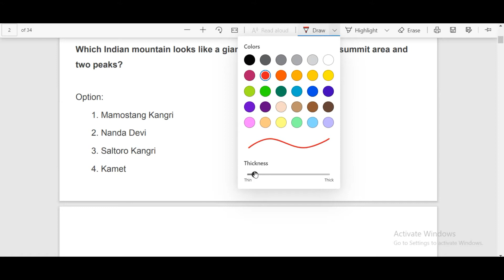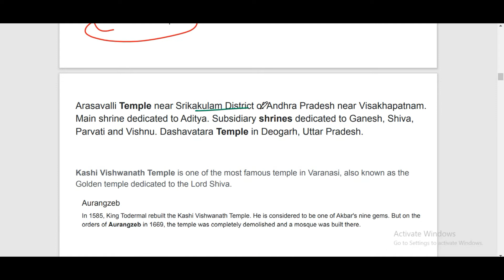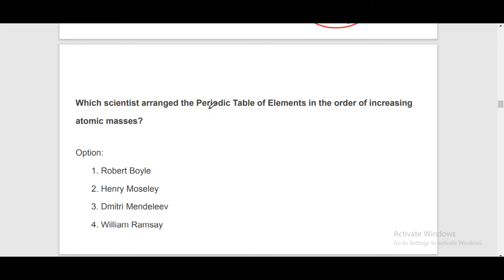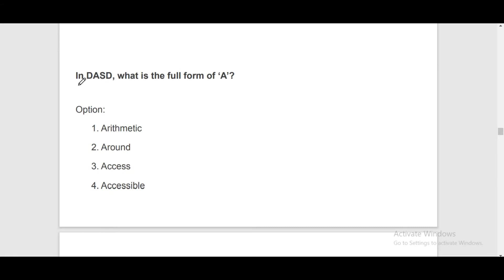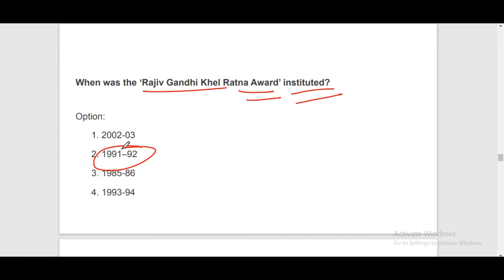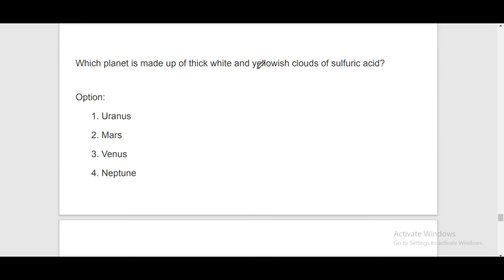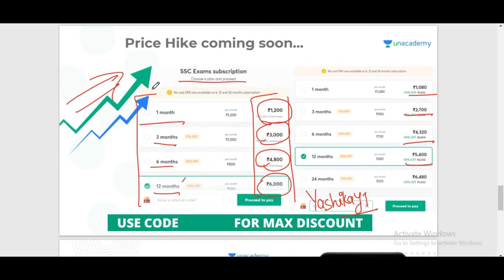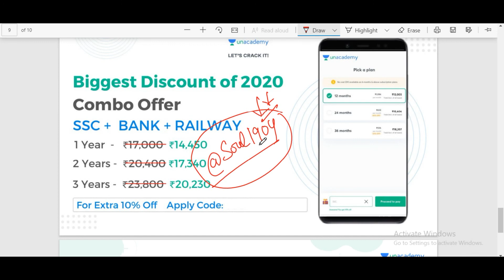SSC CHSL (10+2) Previous Year Questions Paper Solved ||SSC CHSL 2019 Previous Year Questions 2020-4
SSC CHSL (10+2) Previous Year Questions Paper Solved ||SSC CHSL 2019 Previous Year Questions FULL PLAYLIST